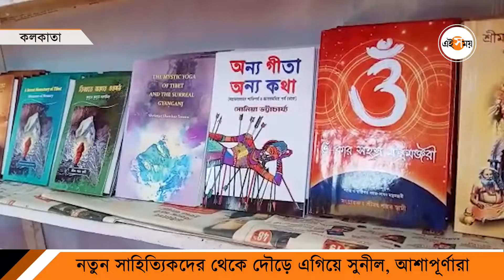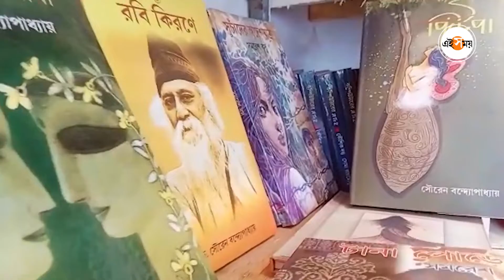নতুন সাহিত্যিকদের থেকে দৌড়ে এগিয়ে সুনীল, আশাপূর্ণারা | Kolkata International Book Fair | Ei Samay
করোনার দুঃস্বপ্ন কাটিয়ে এই বছর অনুষ্ঠিত হচ্ছে বই মেলা। প্রতিদিন মেলায় ভিড় জমাচ্ছেন বই প্রেমীরা। শীর্ষেন্দু-সমরেশের পাশাপাশি তরুণ লেখকদের  গল্প, উপন্যাসও এবারের বই মেলার অন্যতম আকর্ষণ। কলকাতা বইমেলায় আধুনিক লেখকদের বই কতটা বিক্রি হচ্ছে? বিক্রির নিরিখে কি তাঁরা পুরনো লেখকদের থেকে এগিয়ে? কী বলছেন বই বিক্রেতারা? জেনে নিন ...